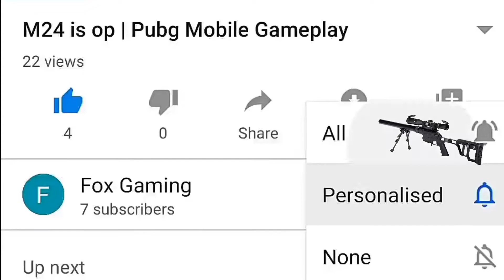They Kill me and my teammate take revenge | Fox Gaming | Pubg Mobile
Mobile: Mi note 8 pro and vivo v17 pro
Screen Recorder:Own Mobile Recorder

Server : Europe
4 finger claw
In Game :